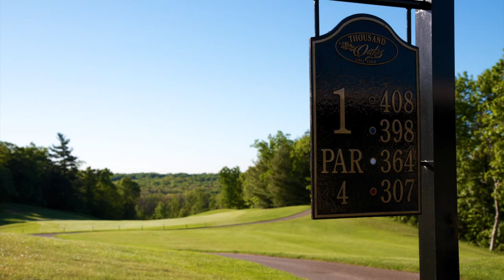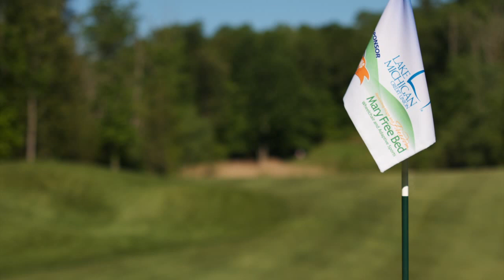2013 Mary Free Bed Golf Outing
The 2013 Mary Free Bed Golf Outing was held at Thousand Oaks Country Club on June 3, 2013.